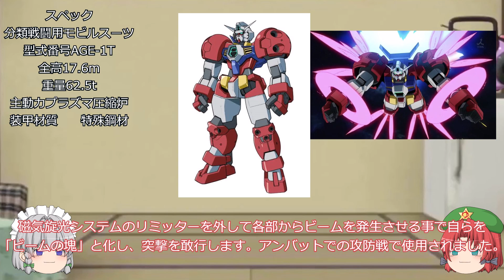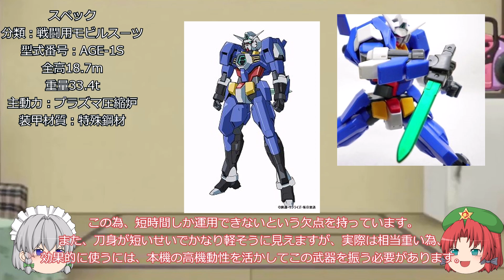【ゆっくり解説】#7「タイタス・スパロー」ガンダムAGEの機体を解説